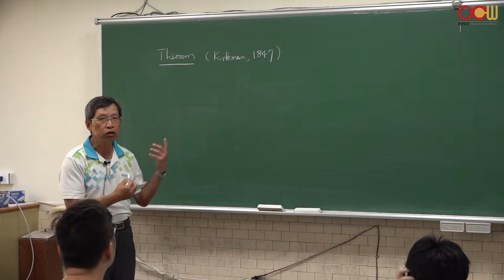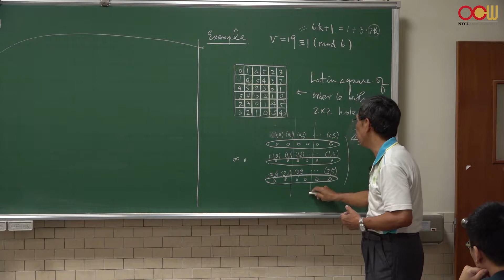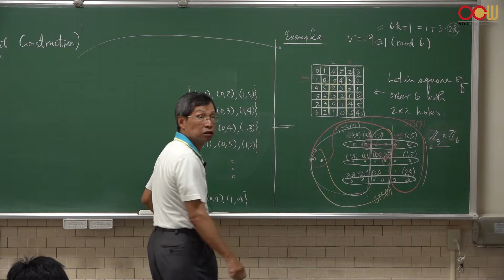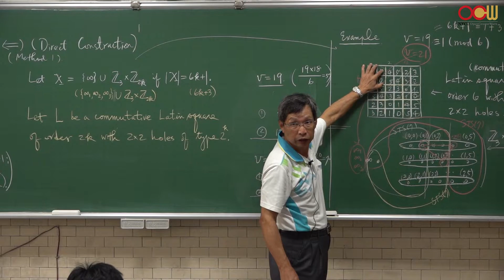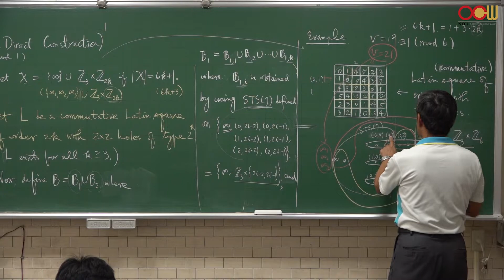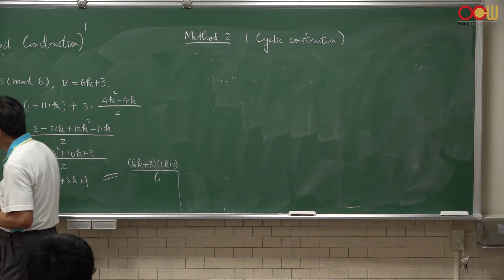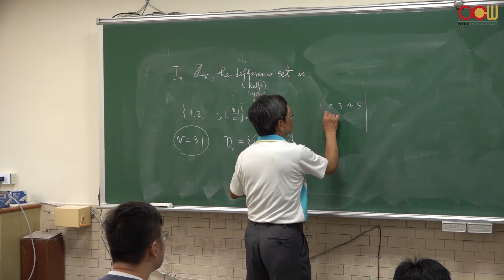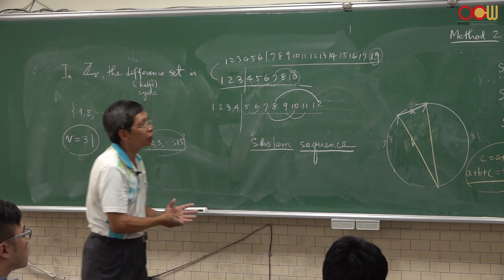Lec19 組合設計 史坦納三元系 2 Steiner triple system 2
授課教師：應用數學系 傅恆霖老師